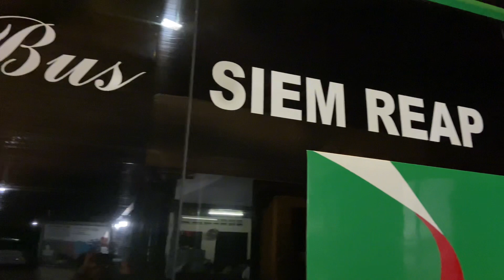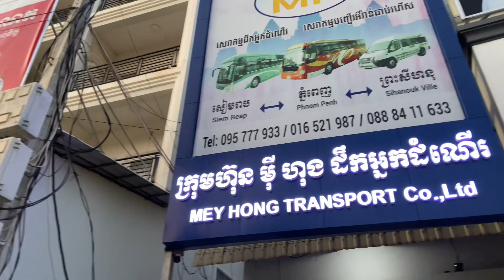Estarán en Camboya los templos más bonitos?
Un viaje épico a través de la magia de Camboya. Descubramos los secretos de Angkor Wat, exploremos la vida local y sumerjámonos en la cultura. ¿Estás listo para vivir la aventura? ¡Dale play ahora!

¡GRACIAS POR TUS DONACIONES Y POR APOYAR ESTE CANAL!

00:00 Bus nocturno
01:50 Pub Street
02:07 Angkor Wat
03:45 Wat Bo